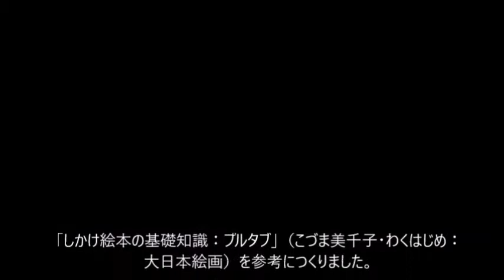ミニしかけ絵本（3）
簡単なつくりながら、楽しい動きの紙からくりです。